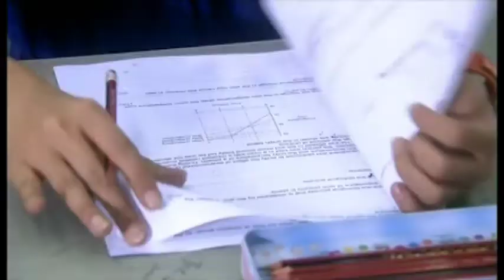Stephanie Gibson Demo Reel [Short]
Short version of my acting career across the years.